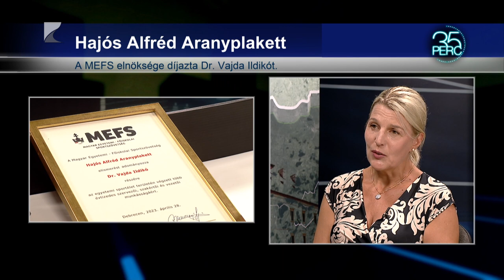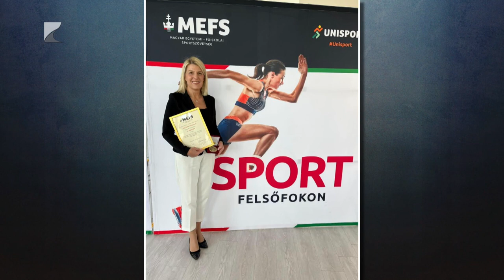Elismerés az intézetigazgatónak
Több évtizedes szervezői, szakértői és vezetői munkásságát ismerte el Dr. Vajda Ildikónak a Magyar Egyetemi-Főiskolai Sportszövetség. A Nyíregyházi Egyetem Testnevelés és Sporttudományi Intézetének igazgatója a szövetség legutóbbi közgyűlésén vett át Hajós Alfréd Aranyplakettet. A díjazott az elismerés jelentősége mellett a sportszakemberképzés aktualitásairól is beszélt 35 perc című műsorunkban.